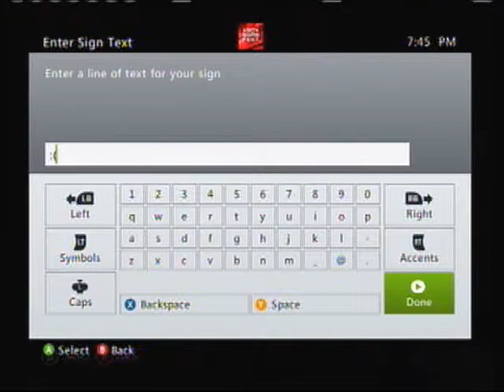ZoneTime Minecraft Ep 10 Final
well heres the final cave its so majestic and it comes with achievements!